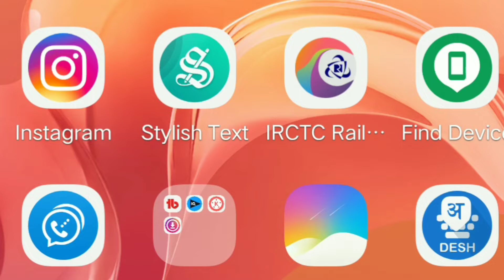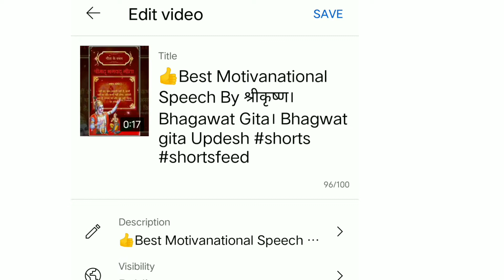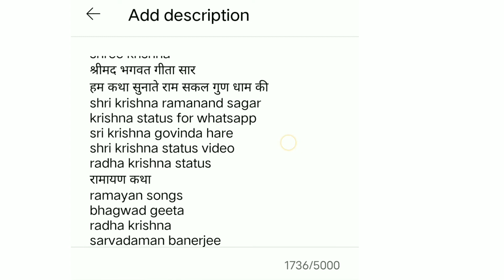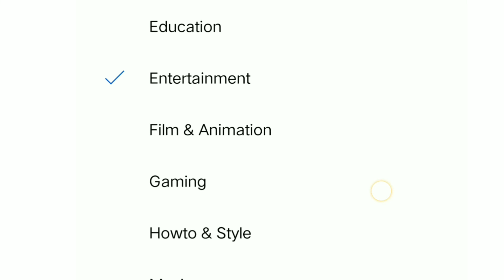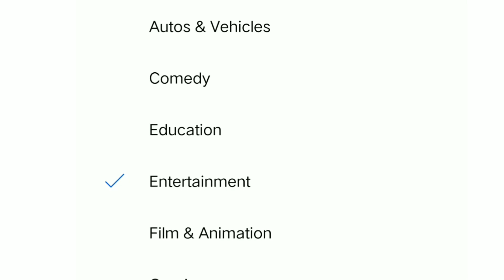Shorts Video Viral Kaise Hoga।Shorts Video Viral Kaise karen। How to Viral Shorts Video